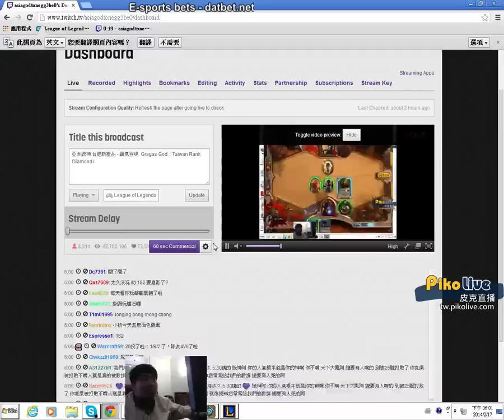統神 鑽1場 劫 2014/02/17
中路 對上 阿璃